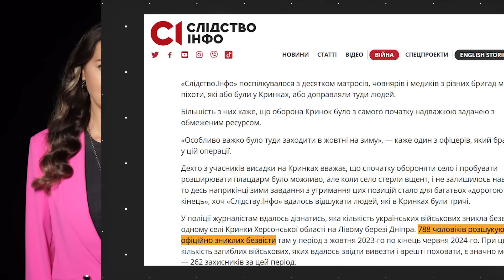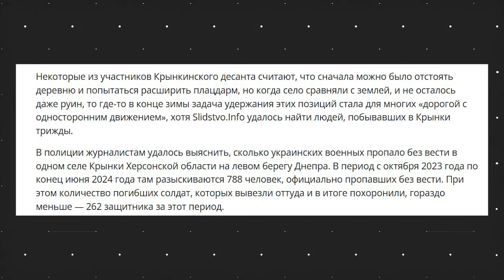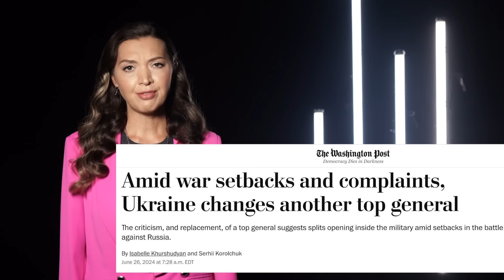Крынки за РФ | ВСУ выбили с левого берега Днепра | 778 пропавших без вести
Отчаянные попытки Киевского режима закрепиться в Крынках провалились. На левом берегу Днепра больше нет украинского плацдарма, официально признали  на Украине. Подробности у Гульнары Хабировой.